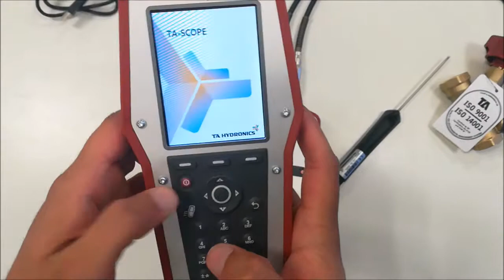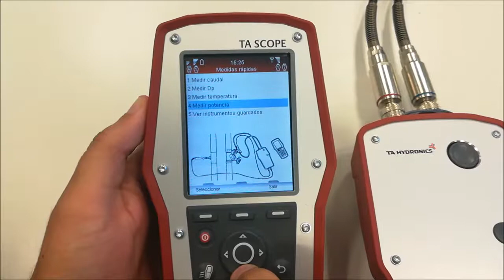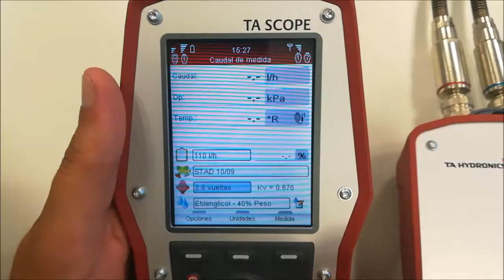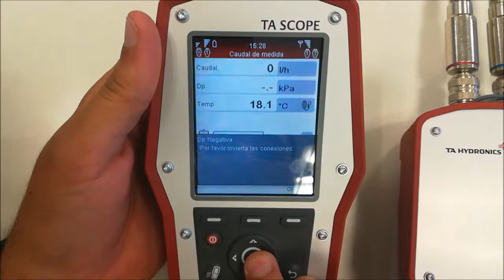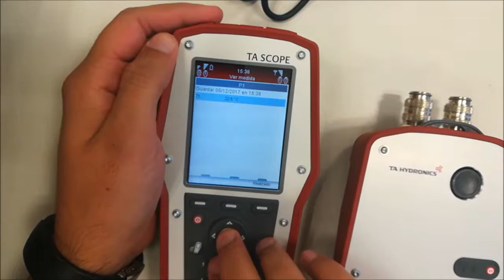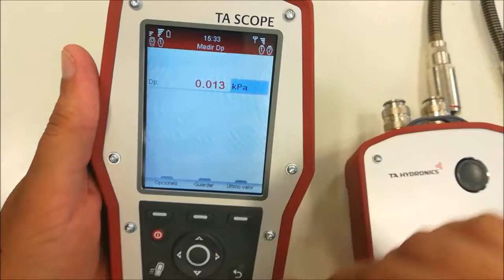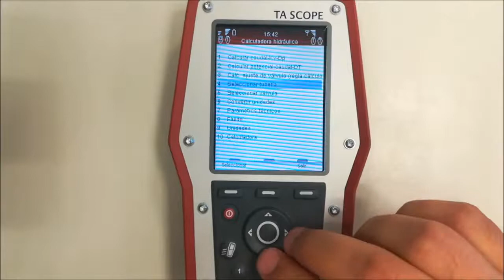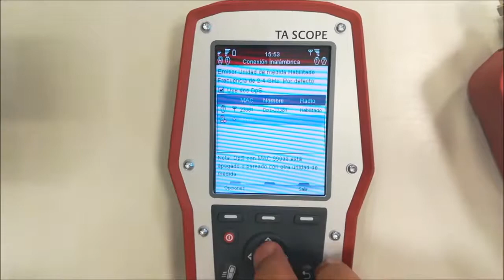Parametrización de válvulas de equilibrado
El equilibrado hidráulico de circuitos primarios de campos de colectores solares térmicos (en general de cualquier circuito con conducción de agua) es una tarea ciertamente importante. Una de las opciones consiste en aplicar retorno invertido, mientras que la segunda de las soluciones se basa en el uso de válvulas de equilibrado, justamente el objeto de estudio de este videotutorial. El mismo ha sido realizado por nuestro alumno de 1º curso del ciclo Eficiencia energética y energía solar térmica, Maikel Ruiz, al cual le damos nuestra sincera enhorabuena por el estupendo trabajo realizado. Esperamos que os sea de utilidad a todos. Un abrazo.